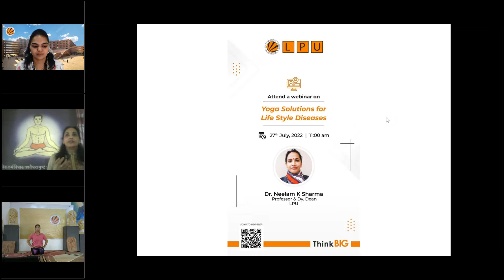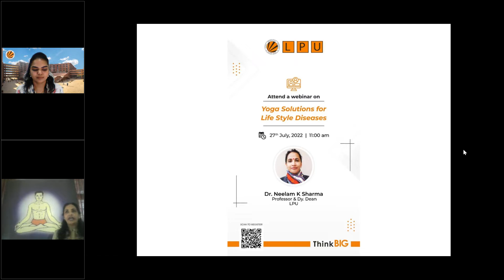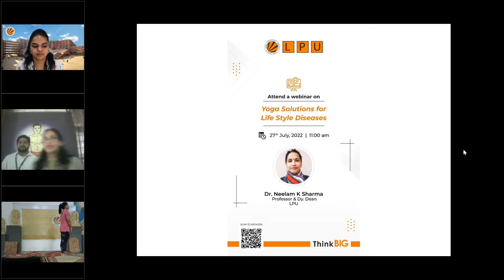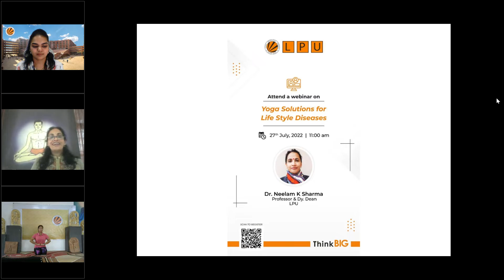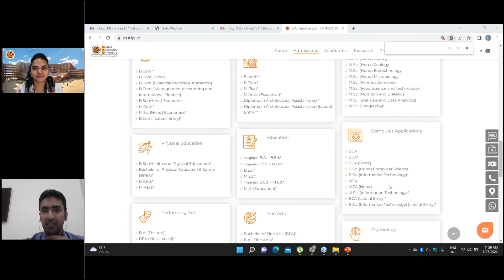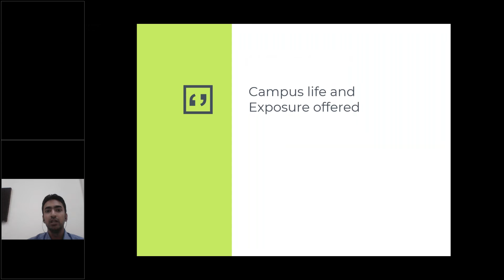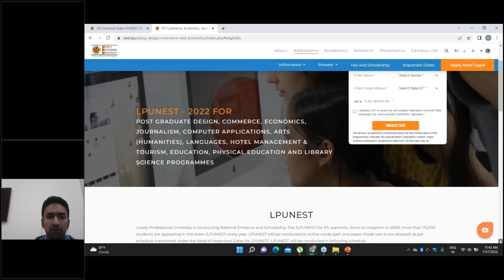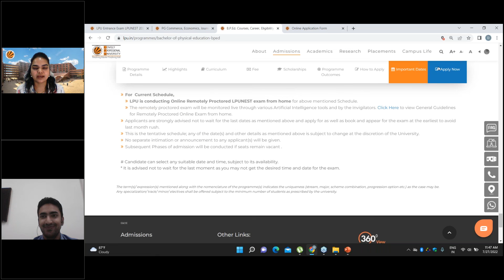LPU Admissions Webinar on Yoga Solutions for lifestyle Diseases#admission2022#lpu#LPU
A Webinar on Yoga Solutions for lifestyle Diseases#admissions#admission2022#cbse#lpu#bestprivateuniversity#university#cseplacements#placements#lpucampus#lovelyprofessionaluniversity#lpucse#education#lpumaclabs#lpulife